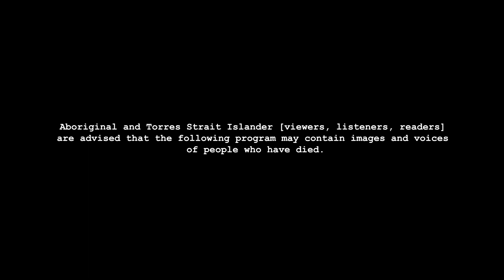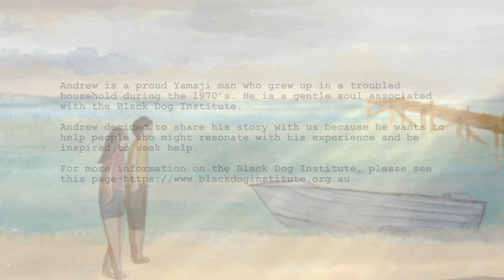13YARN - Our Story, Our Healing